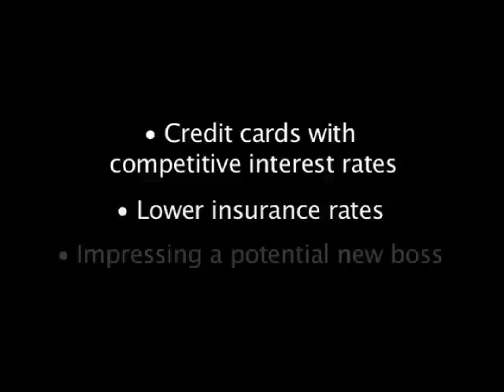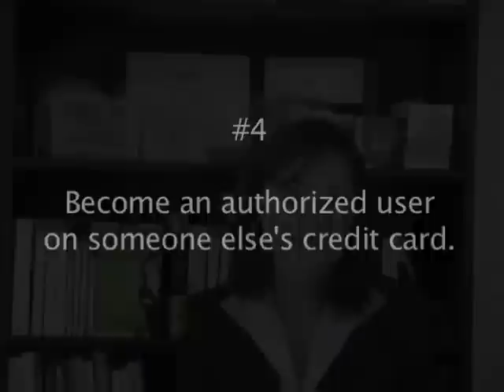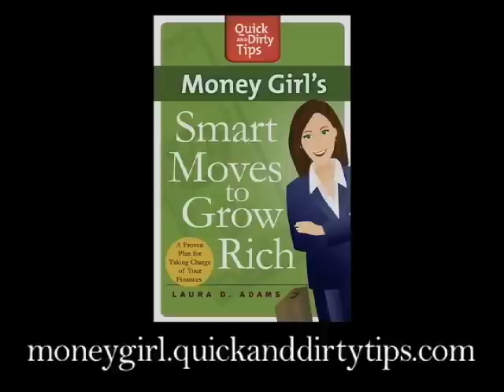Building Credit from Scratch with Money Girl, Laura Adams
Want a better credit score?  Quick and Dirty Tips presents "Building Credit from Scratch" with Money Girl, Laura Adams.  In this video, learn 4 quick and dirty tips to help you build your credit fast so that you can enjoy the benefits of a great credit score.

Learn more great tips from Laura D. Adams' book, Money Girl's Smart Moves to Grow Rich.